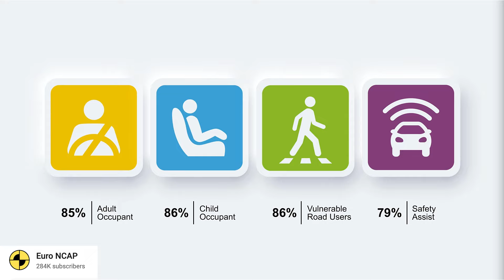שערוריה בטויוטה, חשד בזיוף מבחני בטיחות, גם מאזדה בעניין